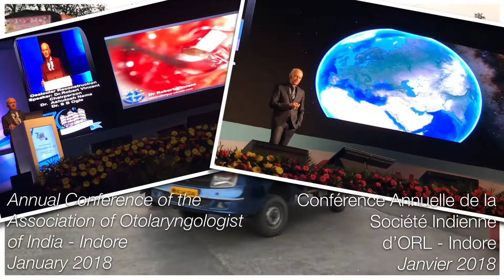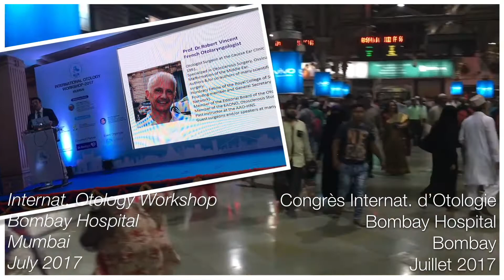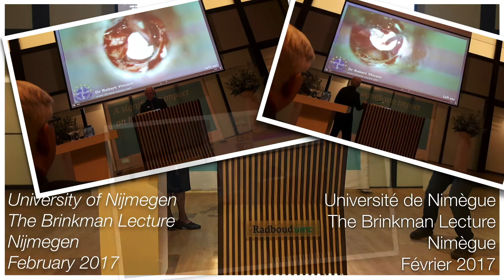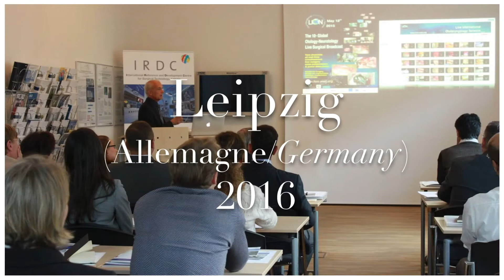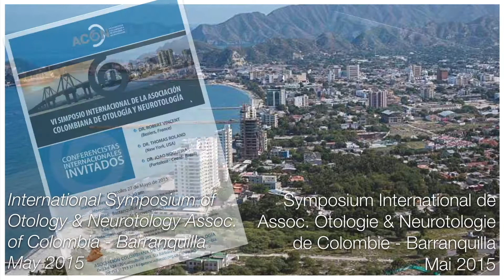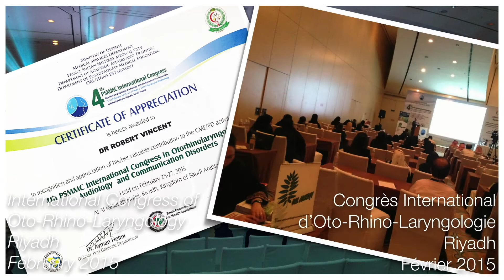Few Years of Guest Speaker and Surgeons All Other the World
Just a trip over time discovering the world and sharing human experience and friendship